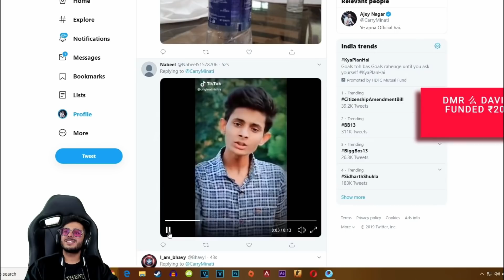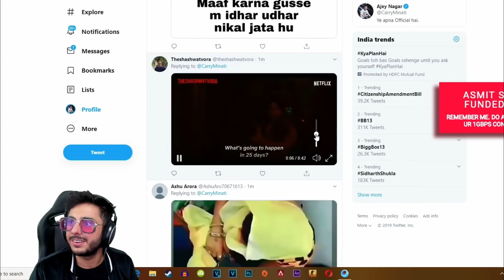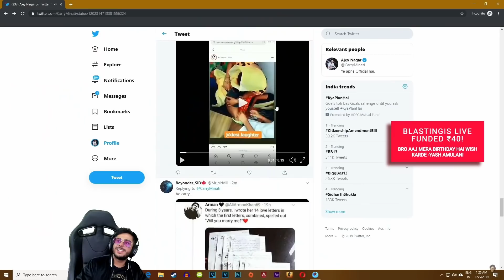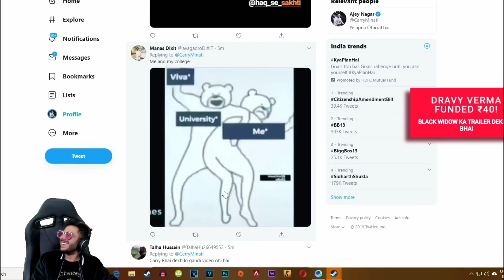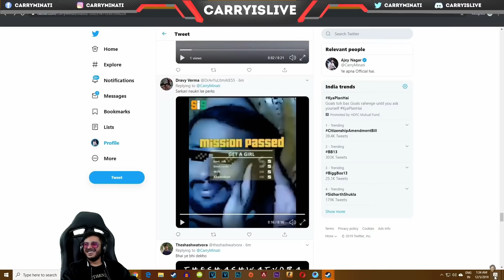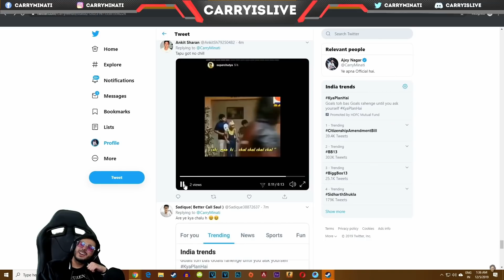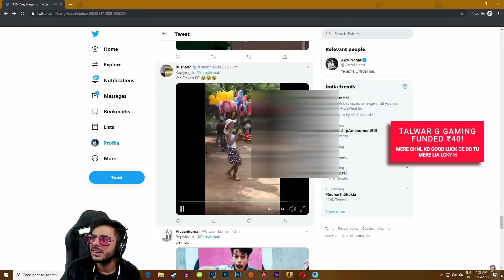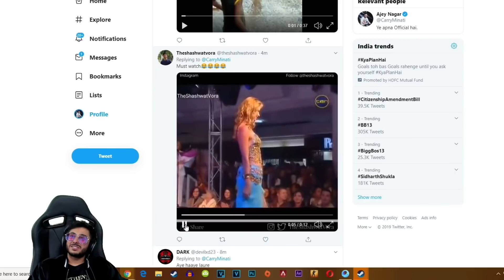Nangi Memes 😂 || Memes Review part 10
Is Video Main Carry Memes Review Kar Raha Hota Hain Jo Ki Bahot Funny Hai, Lekin Kuch Memes Bahot Hi Galat Aaten Hai To Carry Thodasa Gussa Hota Hai.
  CARRYMINATI ► @carryminati
Stream Details ►
About Channel ►
                 Ye Channel Carry Ka Original Channel Nahi Hain. Carry Ke Do Hi Original Channel Hain. Ye Channel Carry Ki Highlights Ke Liye Create Kiya Huaa Hain.
                           Par Iss Channel Pe Tum Carry Ki Latest Stream Ki Highlight Nahi Dekh Paoge. (Except- Meme Review And Omegle ) Kyunki Gameplay Ki Highlight Carry Ko Bhi Nikalni Hoti Hain.
                            Iss Vajahse Hum Uski 2-3 Week Pehle Ki Stream Ki Highlight Nikalte Hain. Main Khud Carry Ka Bahot Bada Fan Honnn. Ye Channal Carry Ke Mohit Ke Liya Hain. Jo Log Carry Ki Poori Stream Nahi Dek Paate Unke Liye Ye Highlights Channel Create Kiya Gaya Hain.